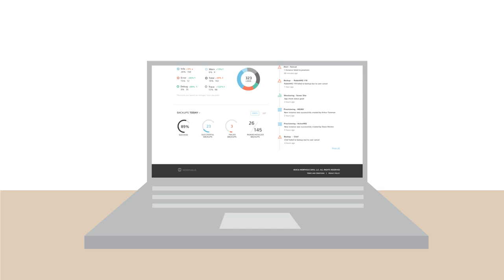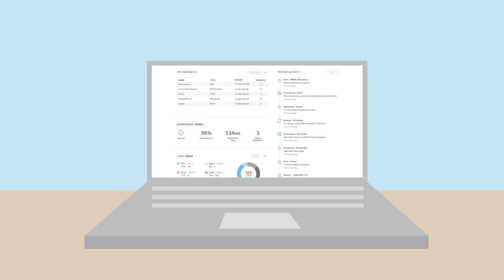Morpheus Data Overview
Morpheus is a modern cloud application and orchestration platform that’s completely infrastructure agnostic. With one-click provisioning, automatic backups, and full log collection and analysis, it’s never been easier to create, deploy, and monitor in whatever environment you choose.

[TRANSCRIPT]
The command center for enterprise IT has arrived. Introducing Morpheus — an innovative platform that orchestrates all the components of today’s technology stacks — all in one place.

Imagine seeing everything you need to manage— apps, databases, clouds, infrastructures, and more — on a single pane of glass. No more gathering info from dozens of people and sources. Morpheus delivers all the necessary tools to keep yourself in-­the-­know and your teams ahead of the curve.

By delivering a clean and simple user interface and 2x faster deployment times, Morpheus simplifies and speeds up your most important IT processes. You can provision any app, any database, and any environment, across any server — including public, private, and even hybrid clouds — all in realtime.

Faster deployments mean developers can start building sooner so they’re less likely to create rogue environments, causing you a Shadow IT problem. Plus, thanks to innovative container­-based technology, you’ll save big on infrastructure costs with 4­6x greater server density. Morpheus also saves you from the chains of cloud lock — enabling cloud portability on demand.

With Morpheus, you’re in control. With out­of­the­box automation and integration with popular third-­party tools, Morpheus lets you determine backup times, frequencies, and even locations to ensure you get the protection you need, when you need it. Stop worrying about infrastructure, setup, logging, scaling, and more. Morpheus automatically sets it up and will alert you when your attention is needed. Plus, with integrated role-­based access and security, you can set up and enforce policies and user rights with ease — making compliance headaches a thing of the past.

With unparalleled platform, app, and container support — plus a slick intuitive interface, it’s no wonder Morpheus is turning heads and taking names. It’s time to start saving money, time, and IT sanity. Get a live demo of Morpheus today.